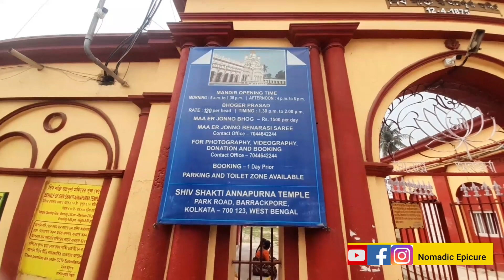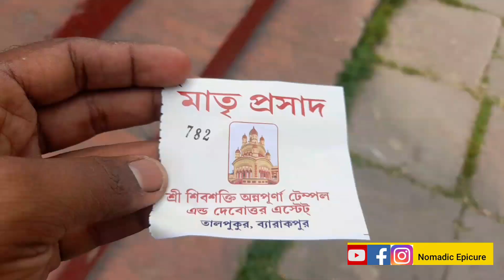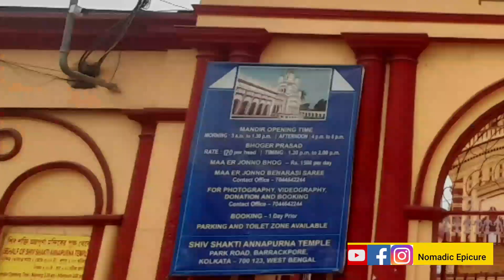ShivShakti Annapurna Mandir ll River Side Temple ll Bhog Prasad Abailable ll Mar 23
In this video I will show you a 150 years old temple that is established by Mathura Mohan the son in law of Rani rashmoni.
This temple is situated beside Ganga river. The majestic view And atmosphere will amazed you.

This Temple remind you of Dakshineswar Maa Bhabataarini mandir.
This is one of the oldest temple in Bengal. This temple has also arrangements of Bhog Prasad.

Watch full video and do let me know what do you think of it if you love my video then give a like and comment and share with your friends and family.

If you have any recommendation or advise regarding to this video then do let me know I will happily execute that idea in my next video.

_ _ _ _ _ _ _ _ _ _ _ _ _ _ _ _ _ _ _ _ _ _ _ _ _ _ _ _ _ _ _ _ _ _ _ _ _ _ _ _ _ _ _ _ _ _ _ _ _ _ _ _ _ _ _ _ _ _ _ _ _ _ 🌍 Location

👉 আপনি ব্যারাকপুর স্টেশন অথবা টিটাগর স্টেশন দুটো থেকেই যেতে পারেন।
তবে টিটাগর স্টেশন থেকে পায়ে হেঁটে ১০ থেকে ১৫ মিনিট সময় লাগে এই মা অন্নপূর্ণা মন্দিরে আসতে।
 টিটাগর স্টেশন থেকে বিটি রোডে উঠে কাউকে জিজ্ঞাসা করলেই বলে দেবে কোন দিকে এই মা অন্নপূর্ণা মন্দির তবুও আমি টিটাগর স্টেশন থেকে মা অন্নপূর্ণা মন্দির পর্যন্ত গুগল ম্যাপের লিংকটি দিয়ে দিলাম।।

 Link from Titagarh Station To Mandir

আপনি ব্যারাকপুর স্টেশন থেকেও যেতে পারেন সেক্ষেত্রে শিয়ালদহ থেকে যেকোনো মেন লাইনের ট্রেন ধরে নামতে হবে ব্যারাকপুর স্টেশনে সেখান থেকে অটো ধরে আসতে হবে এই মা অন্নপূর্ণা মন্দিরে।

👉 সড়ক পথ দিয়ে আসলে বিটি রোডের ওপর অর্থাৎ টিটাগড় ষ্টেশনের সামনে যে বিটি রোড সেখানে ইসা খান মসজিদ, তার পাশের রাস্তায় ঢুকে গিয়ে পাঁচ মিনিট মতন যেতে হবে তাহলেই এই মা অন্নপূর্ণা মন্দির।।

Link From B.T Road Isha Khan maszid to Maa Annapurna Mandir

 🌍 ভোগের প্রসাদ গ্রহণের জন্য যেদিন যাবেন তার আগের দিন সন্ধ্যে সাতটার পর এই নম্বরে ফোন করুন।। 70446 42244

annapurna mandir barrackpore
annapurna mandir at barrackpore
annapurna mandir barrackpore west bengal annapurna devi mandir
annapurna devi ka mandir
annapurna temple
annapurna mandir in barrackpore
annapurna mandir kolkata
annapurna ka mandir
maa annapurna mandir
annapurna mata ka mandir
annapurna mandir titagarh
annapurna mandir barrackpore
annapurna temple
annapurna mandir kolkata
annapurna ka mandir
maa annapurna mandir
annapurna mandir titagarh
annapurna mandir video
annapurna temple barrackpore
annapurna temple barrackpore
annapurna mandir barrackpore
অন্নপূর্ণা মন্দির ব্যারাকপুর
annapurna temple vlog
annapurna devi temple
annapurna temple kolkata
annapurna mata temple
Replica of Dakshineswar Temple
barrackpore dada boudi biryani
barrackpore station barrackpore
annapurna mandir barrackpore
annapurna temple barrackpore
barrackpore barrackpore biryani
barrackpore city barrackpore
cantonment d bapi biryani
barrackpore
barrackpore ferry ghat
barrackpore gandhi ghat
barrackpore gandhi ghat park
barrackpore ghat
barrackpore ganga ghat
barrackpore kolkata
barrackpore mangal pandey
barrackpore mangal pandey park
barrackpore mangal pandey garden
history of barrackpore
barrackpore tourist place
barrackpore vlog
barrackpore west bengal
by bike one day tourist spot near kolkata
one day tour plan
one day tour west bengal
one day tour in west bengal